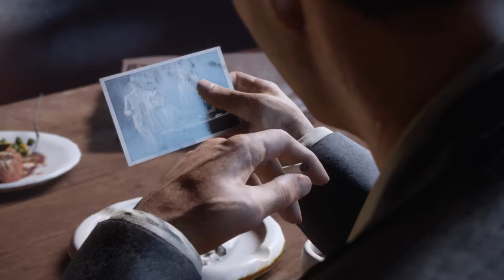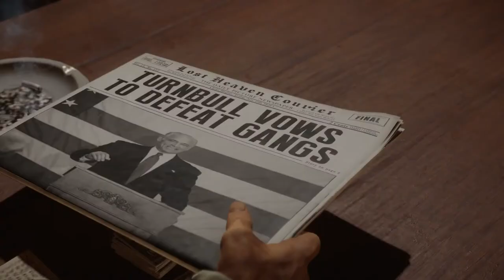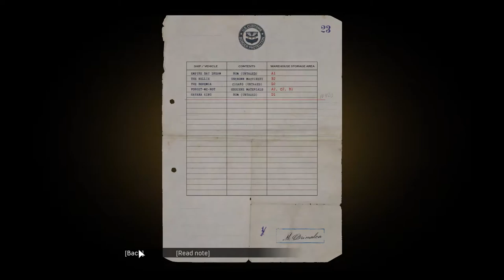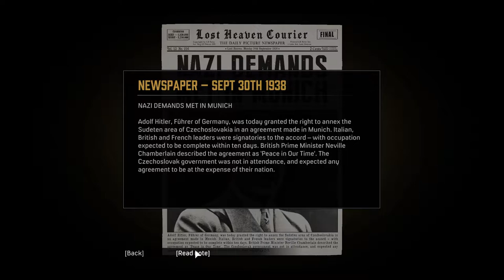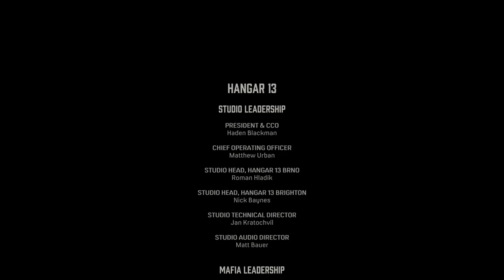Mafia Definitive Edition Part 4 Ending (No Subtitles)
Pizza Delivery